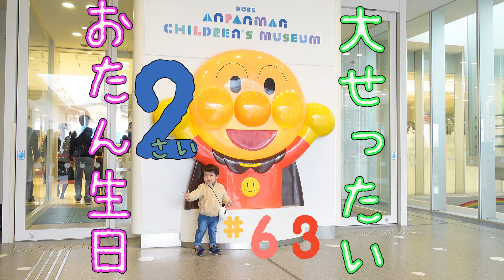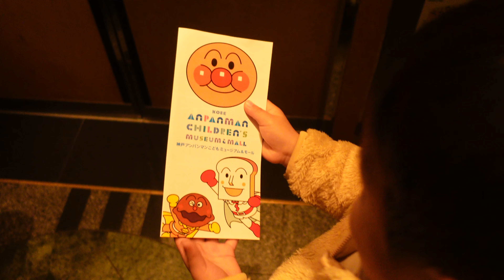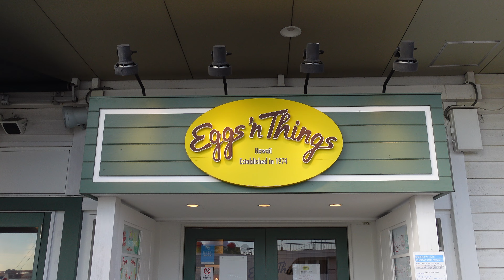誕生日のお祝いにアンパンマンミュージアムで息子を接待した結果！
息子の誕生日に神戸アンパンマンミュージアムに行きました。
興奮する息子を見て成長を感じた1日でした。
ついにアンパンマンデビューです。

撮影機材
ZV-1